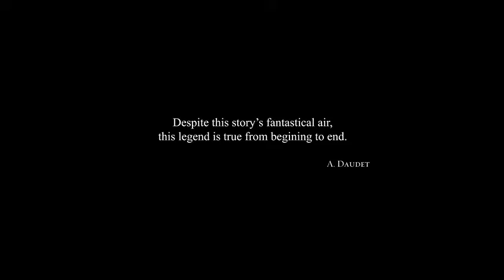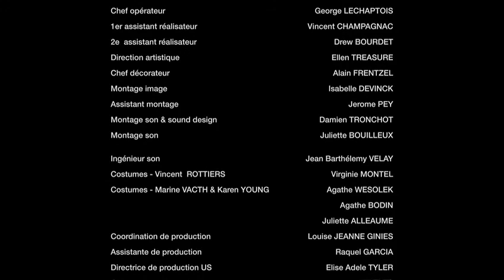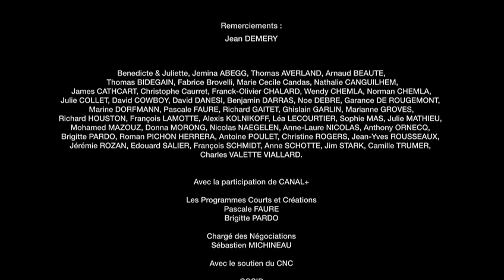l homme la cervelle d or the man with the golden brain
Κεφάλι γεμάτο χρυσάφι